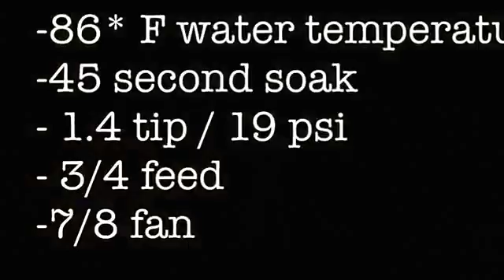In Chuyển Nước Việt Nam, TPHCM, Hà Nội, water transfer printing, hydrographics